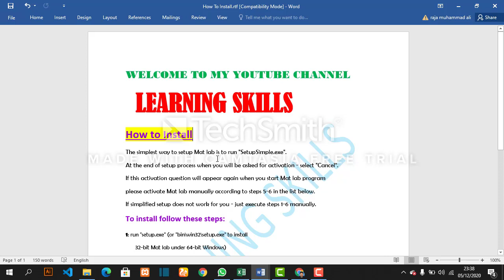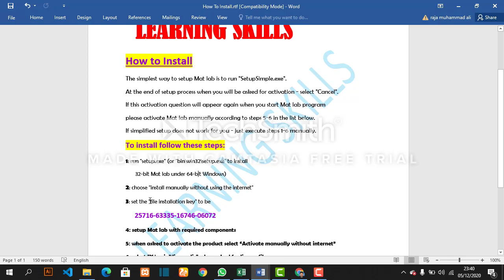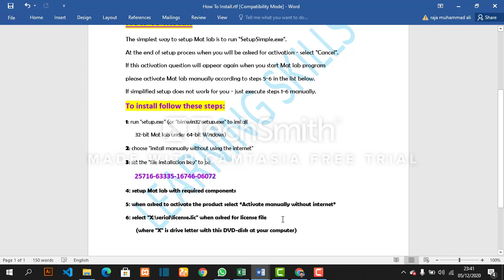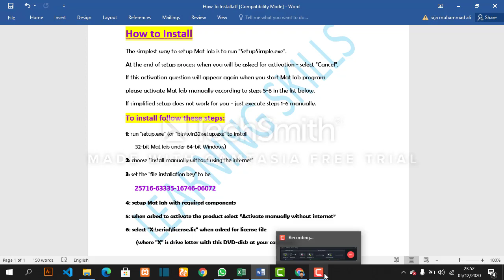How to Install MATLAB on PC | Step by Step Guid to Install Matlab by CD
Install Matlab by CD on PC